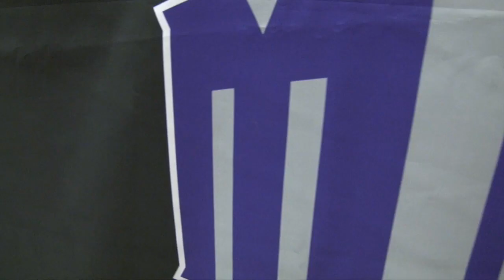SDSU FOOTBALL: BEHIND THE SCENES AT MW MEDIA DAY - 7/23/14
SDSU head football coach Rocky Long, as well as student-athletes Derek Largent and Terry Poole took part in Mountain West Football Media Day on Wednesday in Las Vegas. The Aztecs, 8-5 last season and winners of the Famous Idaho Potato Bowl, are picked to finish 2nd in the MW West Division this season.